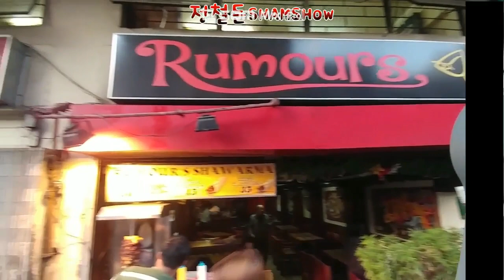꼭 가봐야 할 가장 오래된 카페 '루머스' 세션로드 바기오. Baguio famous café Rumors and sunset session road.